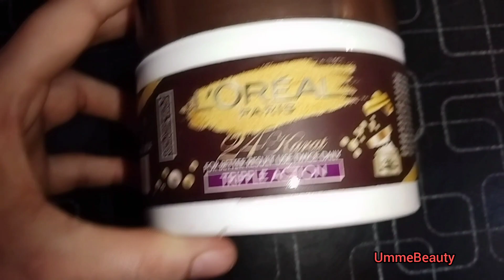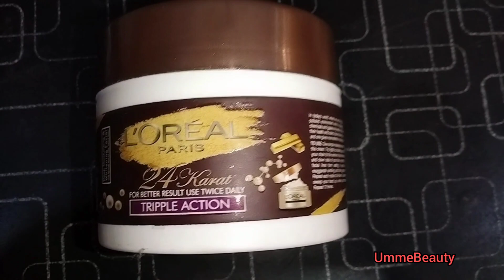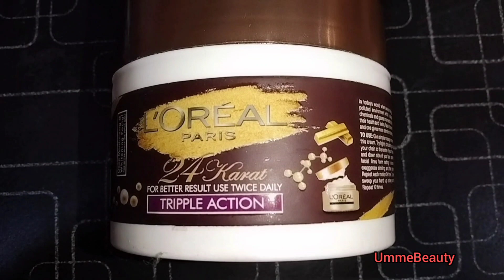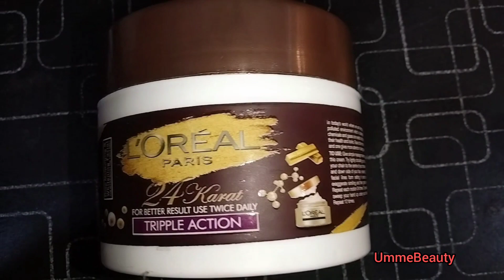L'oreal paris 24K tripple action _ummebeauty_Best l'oreal paris triple action